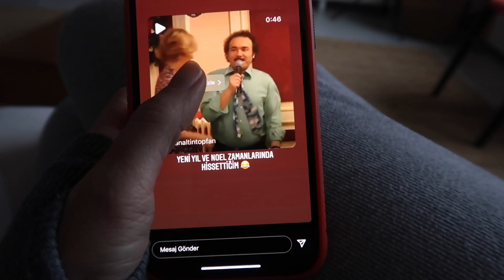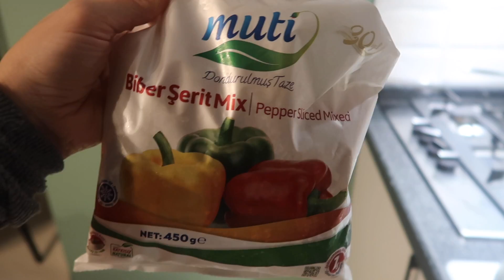ARALIK BOYUNCA VİDEO'YA HAZIR MIYIZ ? 😬🎄🎄🎄🎄🎄VLOGMAS BAŞLIYOR🎅🏻🎅🏻🎅🏻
Video Canon G7 X Mark ||  ile çekildi,  iMovie ile editlendi.